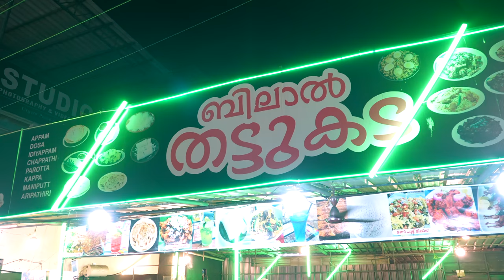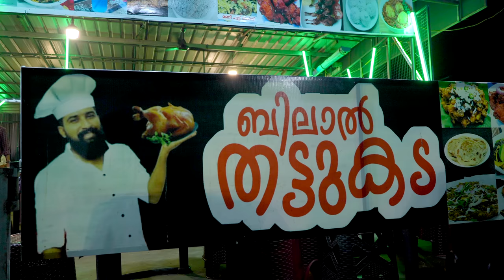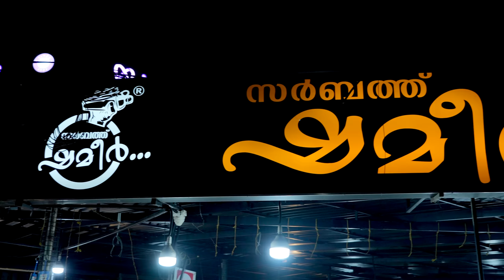ഇതൊക്കെയാണ് മക്കളേ തട്ടുകട | Different Types Of Thattudada Food | Street Food Vlog | Kishore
Hello everyone today here I share thattukada food vlog, hope you guys enjoy this street food vlog, for more food vlog and cooking vlog watch my kishore official YouTube channel